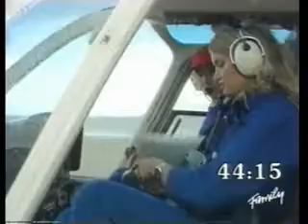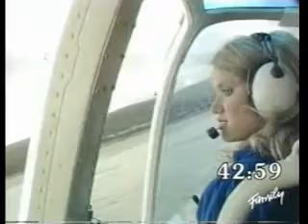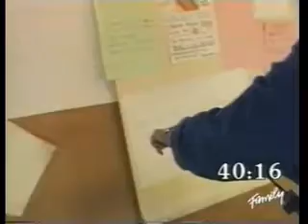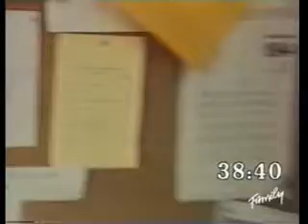Treasure Hunt - Powys (Series 1 1983) part 1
Opening introduction and Clue 1